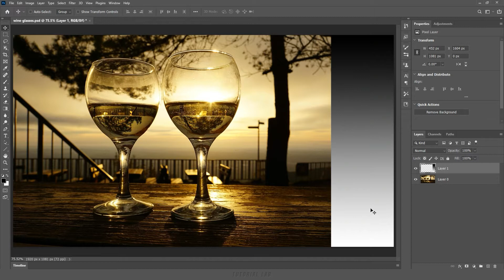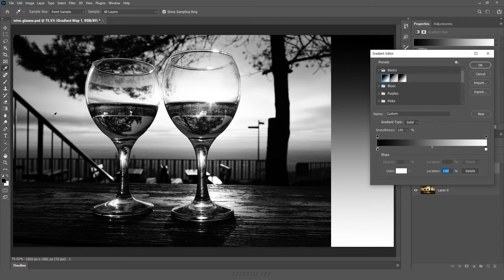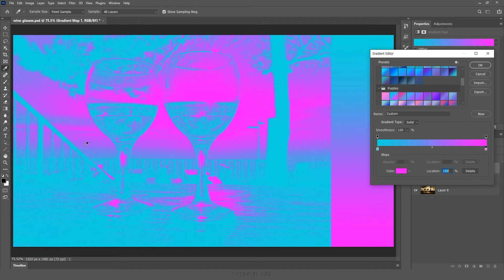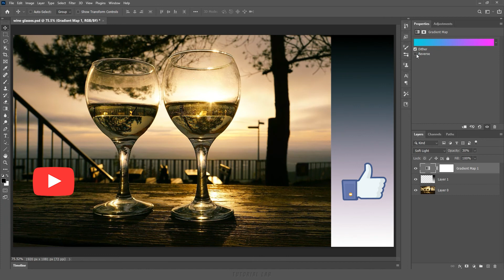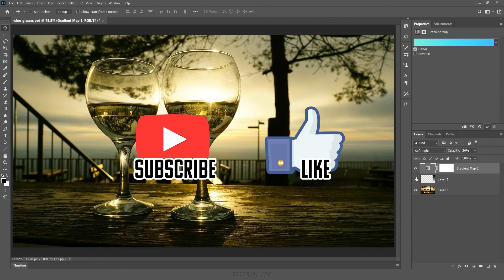그레이디언트 맵(Gradient Map) [포토샵 TL #20-1]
[강의 내용] 그레이디언트 맵(Gradient Map) 이해하기,  Gradient Map을 이용하여 색상 변경 방법, Gradient Map을 이용한 사진 색감 보정 방법
- Photoshop CC 2021 - (한글버전 공부 가능)